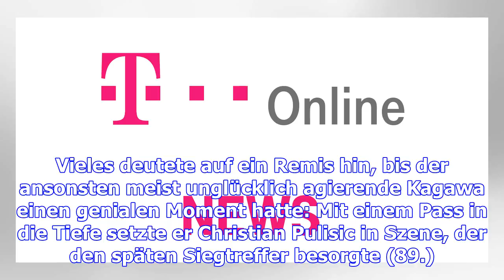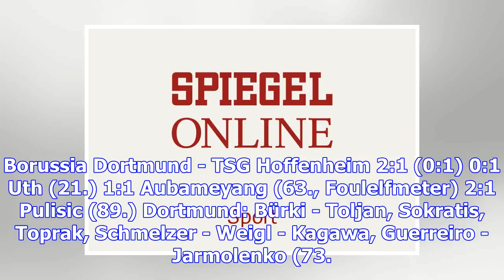Bvb-sieg gegen hoffenheim: sicherheit statt heavy metal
Samstag, 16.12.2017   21:44 Uhr Liveticker | Spielplan | Tabelle Kurioser Schlusspunkt: Kurz vor dem...